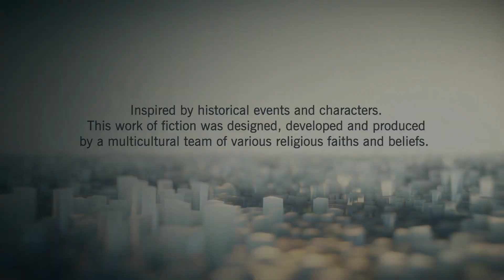They Would Never Make an AC Like This Today- Assassin's Creed UNITY Co Op Stealth Kill 1000 Hours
Assassin's Creed UNITY - They Would Never Make an AC Like This Today 1000 Hours Edward Kenway OUTFIT

New Assassin's Creed Valhalla Update Incoming (AC Valhalla Part 2 of the Tombs of the Fallen Update)

This video includes: assassin's creed unity,assassin's creed unity gameplay,assassin's creed,assassins creed,assassin's creed unity review,assassin's creed unity review 2020,assassins creed unity parkour,assassins creed unity parkour gameplay,ac unity,ac unity gameplay,ac unity review,ac unity parkour,ac unity 6 years later,assassins creed unity 6 years later,white light assassin's creed,ac unity graphics,ac unity pc,act unity ps4,unity review,unity parkour,gamerish,ac 2022